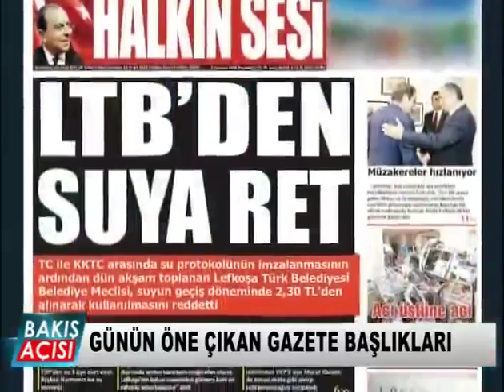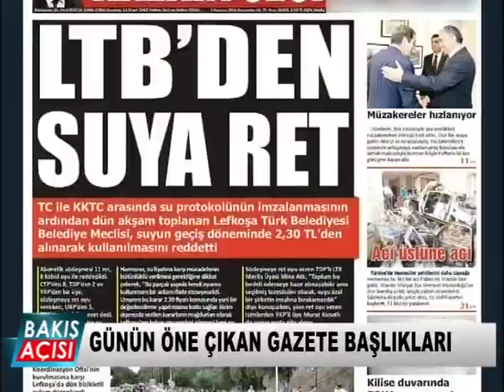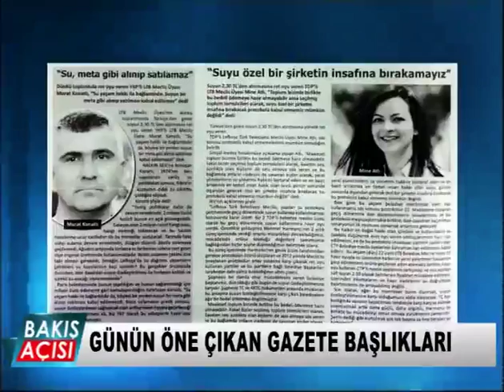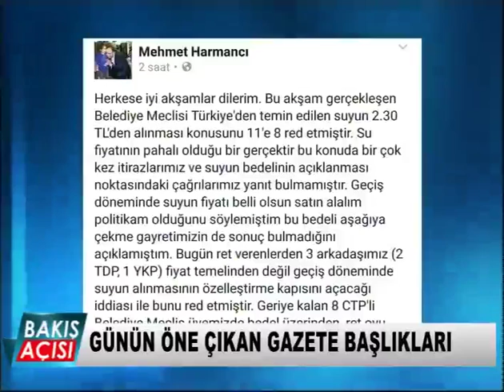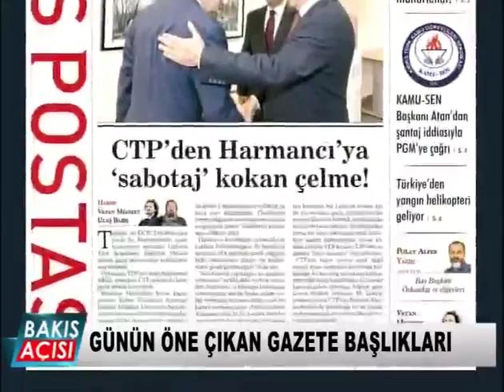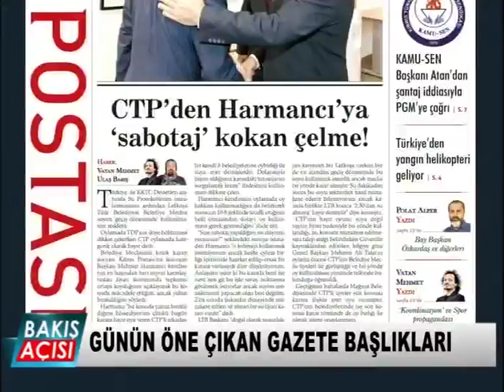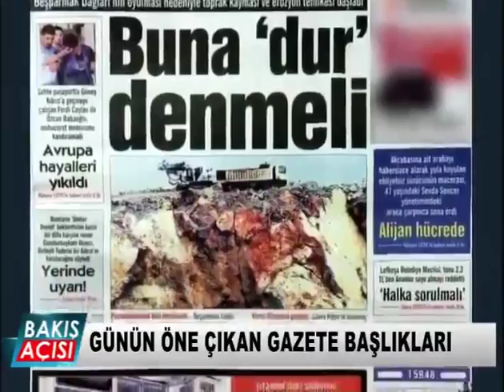9 HAZIRAN BAKIŞ AÇISI BL 1